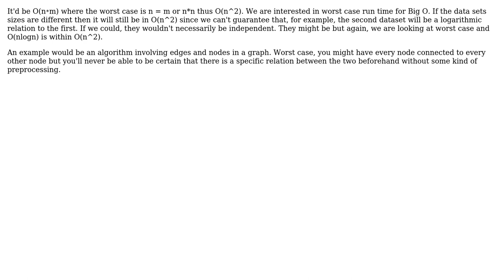How should I express the complexity of two nested loops over different datasets in Big O notation?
Software Engineering: How should I express the complexity of two nested loops over different datasets in Big O notation?

With thanks & praise to God, and with thanks to the many people who have made this project possible! You are responsible for your own actions.